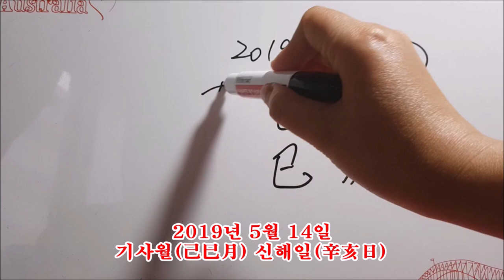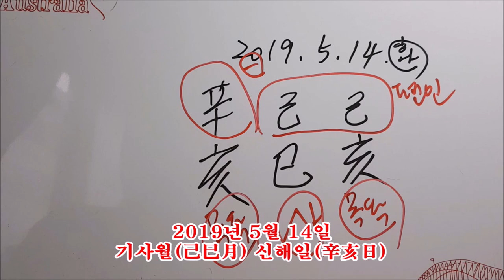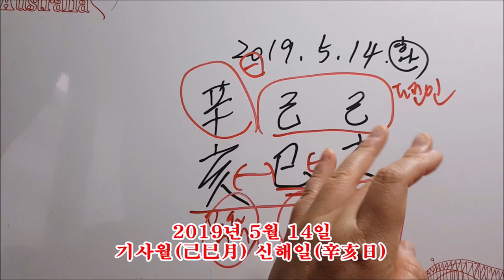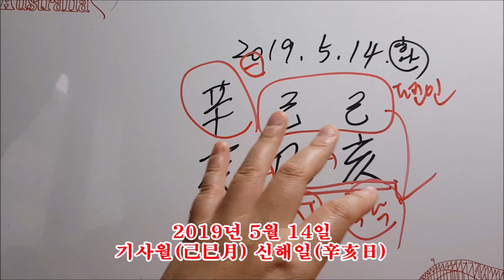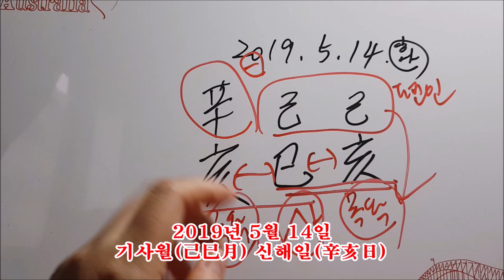[오늘의운세]2019년 5월 14일 화요일 - 기사월 신해일[도깨비불운명학연구소]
↑링크 읽어보고 문의부탁드립니다.

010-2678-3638 문자필수(상담중일 수 있습니다.전화사절)